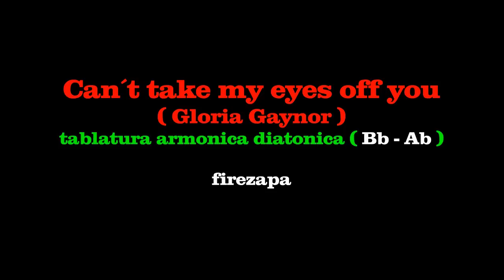nº 313 Can´t take my eyes off you ( Gloria Gaynor ) tabl.arm.diat.Bb,Ab - mundharmonika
VIDEO Nº 313 Tablatura  armonica diatonica ( Bb,Ab )